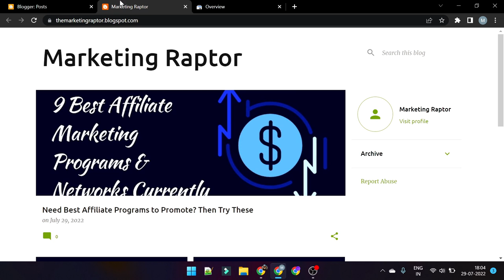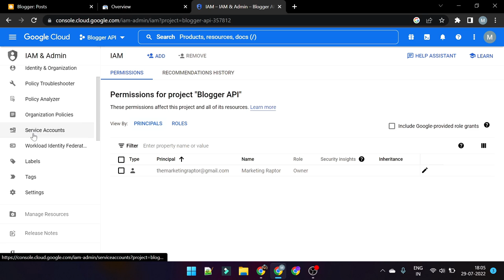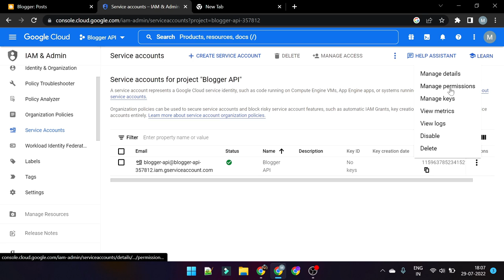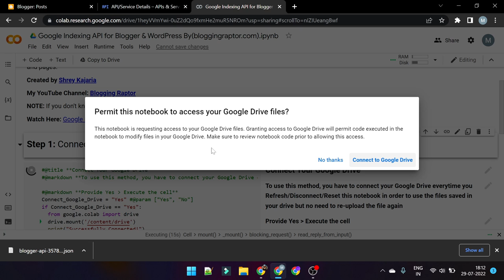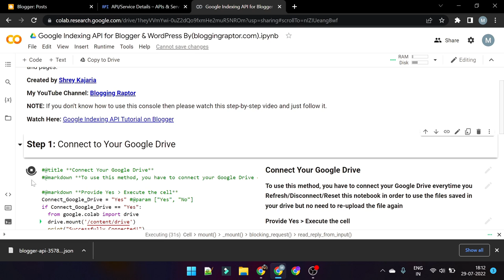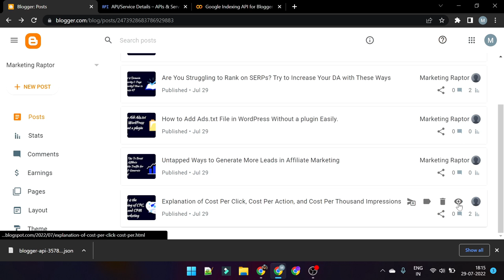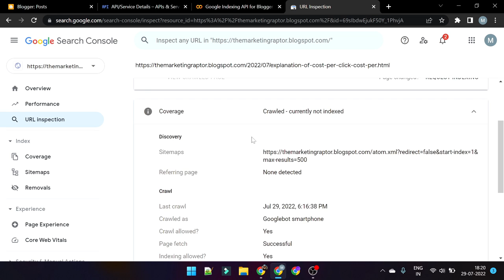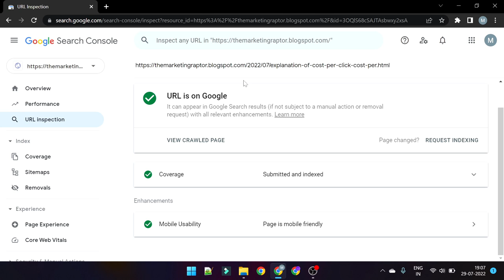Google Indexing API for Blogger with Proof | How to Index Blog on Google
Google Indexing API for Blogger with Proof | Fast Indexing on Blogger

Hey Raptors ♡

● IGNORE ●

Google Indexing API for Blogger,
API indexing blogger,
google API indexing,
how to use google indexing API,
google indexing API,
indexing API,
Google API,
how to use google API,
google API step by step,
how to index in google,
google indexing issue,
index pages in google,
crawled currently not indexed,
discovered currently not indexed,
setup instant indexing API,
indexing website on google instantly,
how to index your site in google,
search console API,
fast indexing pandas,